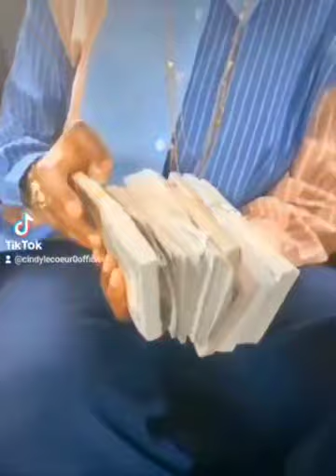Cindy Le Cœur: une "banque de la jeunesse"